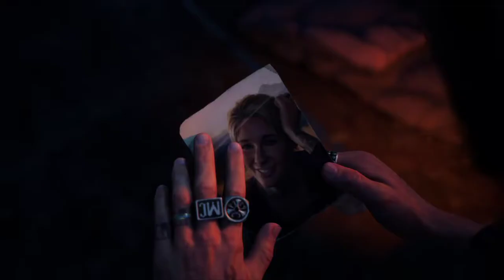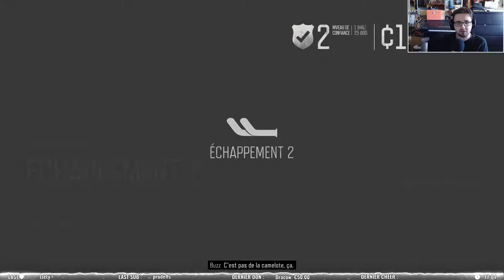[#16] DAYS GONE : MARIAGE, LE TERRITOIRE DES RIPPERS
Seizième partie du let's play. Le flash back du mariage de Deek. On se fait draguer et presque sauter dessus. Et on infiltre enfin le territoire des Rippers !